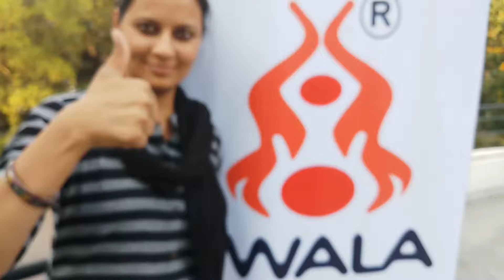Testimonials self defense classes(3)